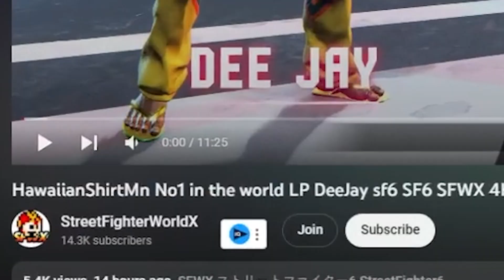This the BEST Deejay in Street Fighter 6...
We love Deejay! So of course I had to venture out and find other players who play him. I ran across a certain one who really caught my attention

GOAL: ROAD TO 100K ON YOUTUBE
Achieve Silver Play Button has started

Stream Schedule
Quick Change!
8:30am or 8:30pm start time (9 the latest)
Central Time